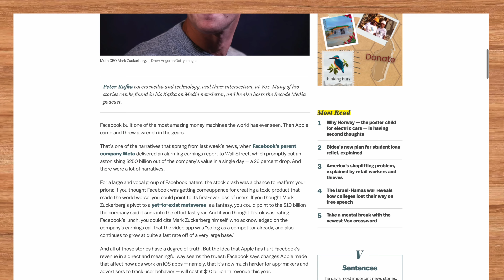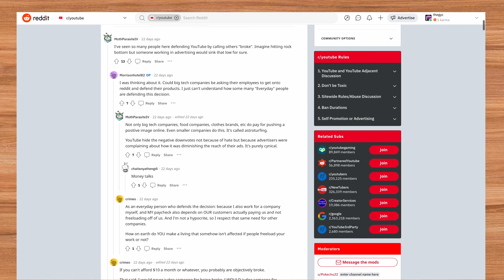Why is YouTube is Cracking Down on Ad Blockers?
You’ve probably heard about YouTube’s crackdown on Adblockers. Users are faced with an an on-screen warning about it, therefore blocking them from viewing the video. But why? In this video, I will explain why Google is cracking down on Adblockers.

⚠️ All comments are auto-moderated. Any unpleasant comments will be deleted and therefore won't be published.